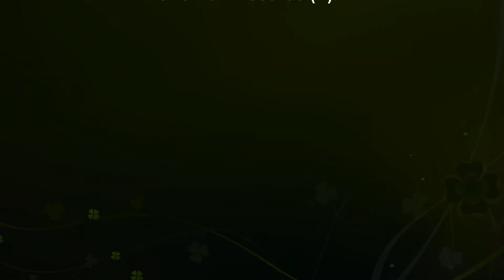INDIAN BRAVE Sung by Robert H Scott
ROBERT H SCOTT who wrote & sings Indian Brave was a member of ITV's record breaking act Airborne that won Hughie Green's Opportunity Knocks an amazing seven consecutive times.
     Robert Toured with his Band Airborne in the 1970's after leaving the British Army. His song I Don't Regret A Minute became jointly first for the 70's decade with another in the ITV Songwriting Contest broadcast by Thames TV..
      Indian Brave is Produced & Arranged by Terry Gorka of Hollywood & appears on the Showbiz Recordings label (P)..
        Executive Producer & Music Publisher © of the song Indian Brave is Allen David of the UK who has been a National Soccer Coach to the Aboriginals in North America who enjoy playing this timeless track.